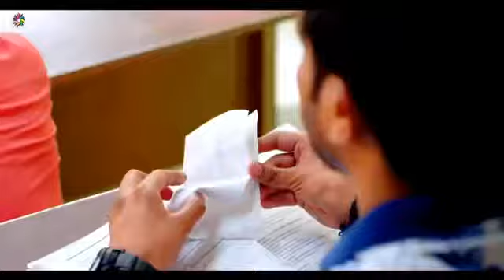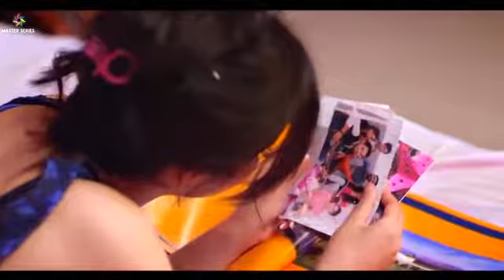Dil Kehta Hai Chal Unse Mil Romantic Crush Love Story Melody Version Kumar